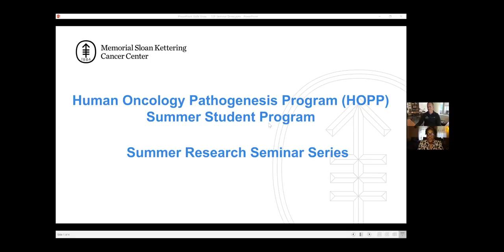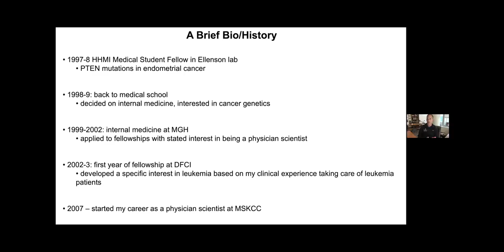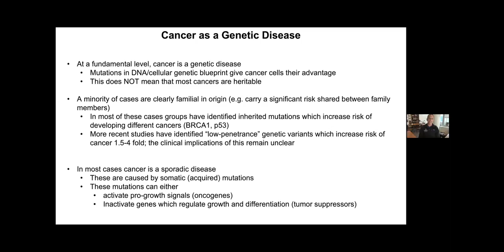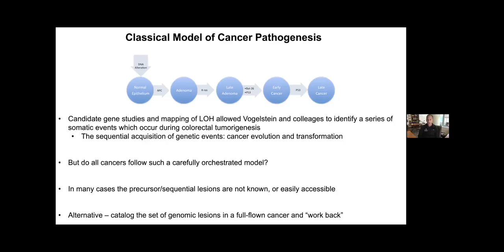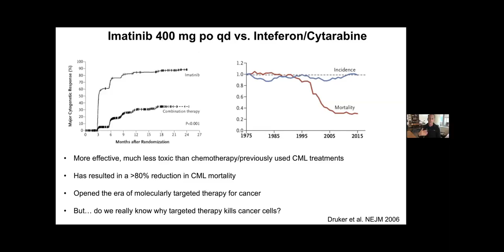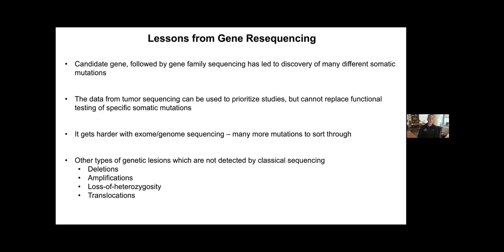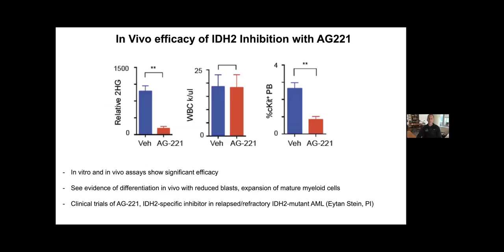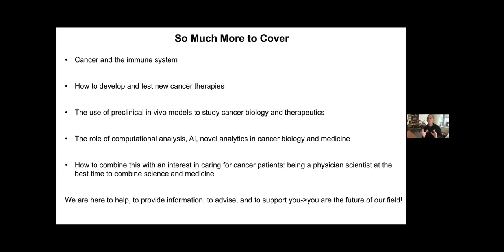HOPP Summer Research Seminar Series: Fundamentals of Cancer Biology w/ Ross Levine, MD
Memorial Sloan Kettering Cancer Center's Human Oncology Pathogenesis Program is offering a virtual Summer Research Seminar Series from July to August 2020. Each webinar consists of a one-hour lecture via Zoom, from 2:00pm to 3:00pm up to three times a week. Though the seminars are geared toward high school students, we welcome all interested to attend.